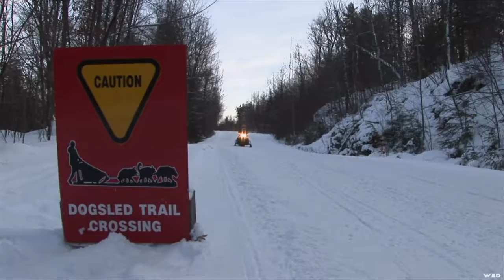Snowmobiler TV - Haliburton County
Today's tour includes a visit to a private riding area that offers all kinds of great sledding, amenities and a few very interesting extras. The team offers some first impressions on ski-doos super fuel-miser the ACE.
4784